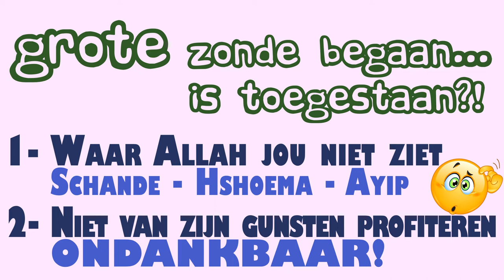Grote zonde begaan... Toegestaan!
'Snacks' is een reeks korte reminders. We proberen met deze video's op een leuke manier een bepaalde boodschap over te brengen.

Deze video is geïnspireerd door een verhaal van Ibrahim ibno Adham met een duidelijk boodschap dat iemand die zich schaamt tegenover Allah geen grote zonden zou willen begaan.